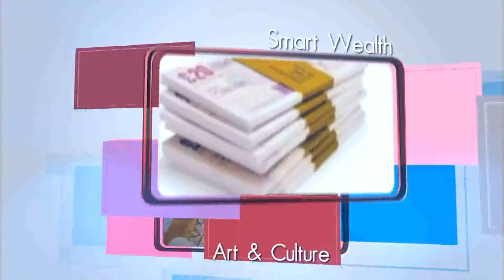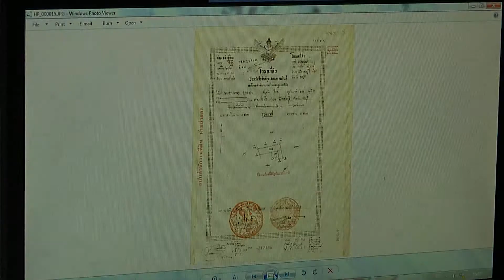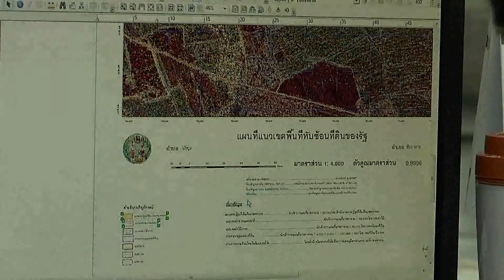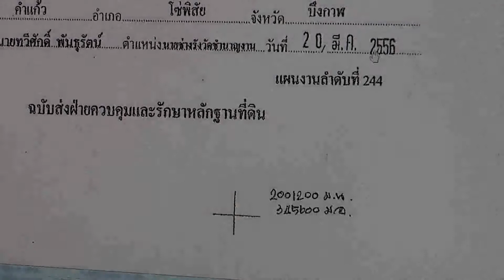ฐานข้อมูลที่ดินในระบบภูมิสารสนเทศ GIS5MIN